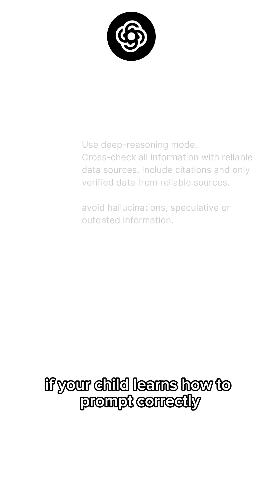Is AI the problem? 🤔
Everyone says: “Don’t trust AI, fact-check it.”

But here’s the irony: Google and Bing are also powered by AI.

The real problem isn’t AI ,it’s the prompt.
Let’s teach our kids to ask smarter questions and use AI wisely.